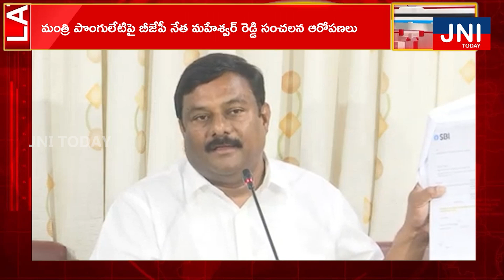JNI Today News Bulletin || 22-07-2024 || Telugu News Channel